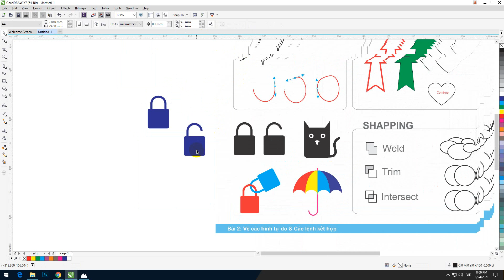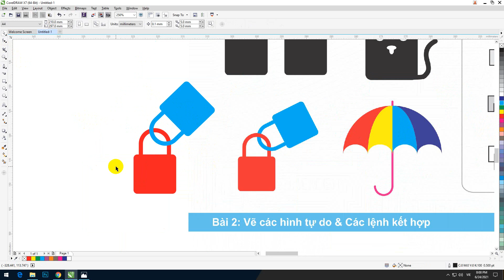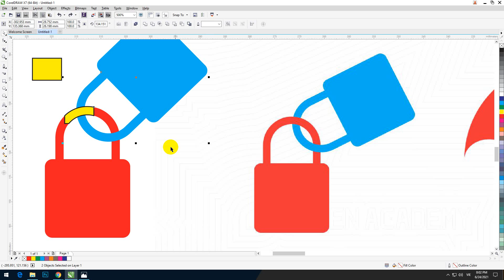Ổ khóa móc vào nhau